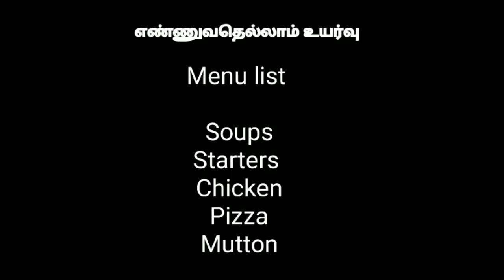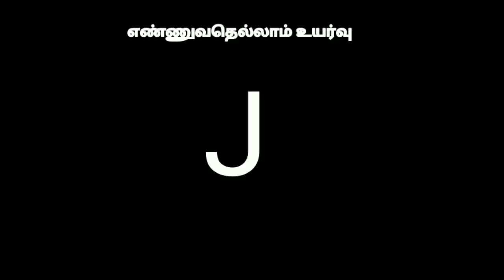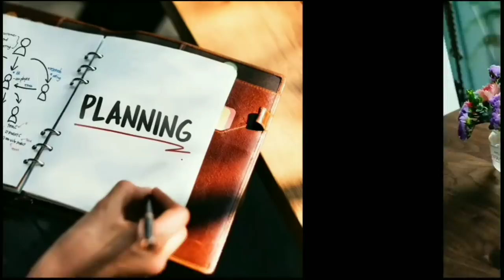How to stop procrastination or laziness| Eat that frog | Book review